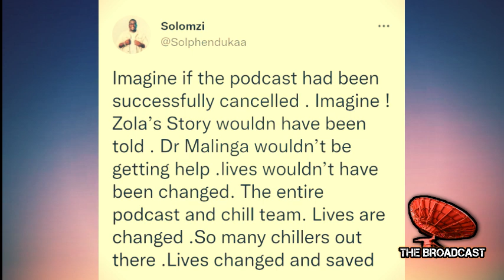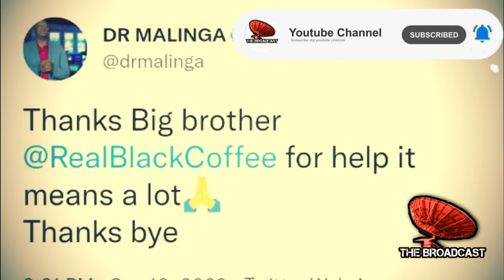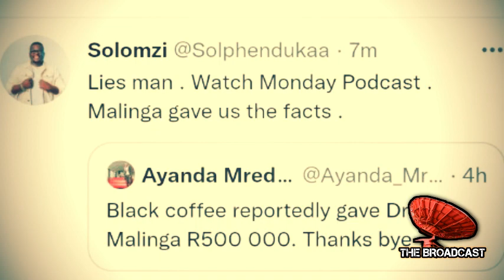Black Coffee comes to Dr Malinga's Aid |Solphenduka's Tweet Makes Think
Black Coffee comes to Dr Malinga's Aid |Solphenduka's Tweet Makes Think#blackcoffee#drmalinga#solphenduka#podcastandchill#thebroadcast